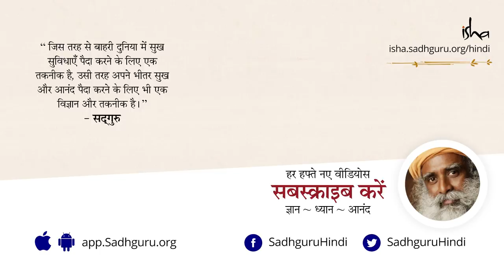सेहत दवाईयों से नहीं मिलेगी। Creating a Culture of Health, Dr Devi Shetty with Sadhguru [Hindi Dub]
जाने माने Heart Surgeon डॉ. देवी प्रसाद शेट्टी ने सद्‌गुरु को बताया कि आजकल हर कोई ऑपरेशन करवाने के लिए बेताब रहता है, अगर उसकी ज़रुरत न हो, तब भी। सद्‌गुरु अच्छी सेहत के लिए जरूरी मूलभूत चीजों के बारे में बताते हैं और 'अच्छी सेहत की संस्कृति' बनाने की ज़रुरत पर जोर देते हैं।